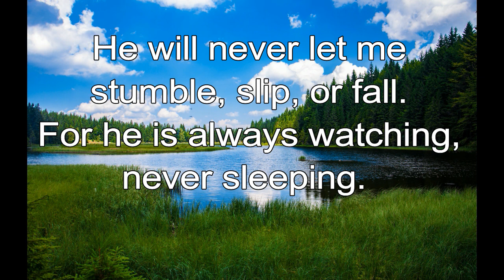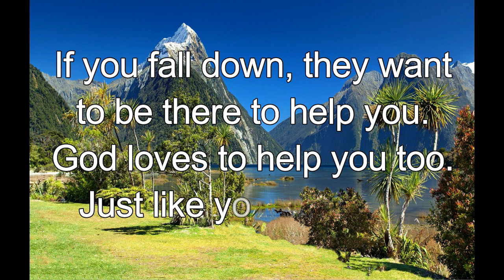365 CHRISTIAN MEDITATION 💙 BIBLE DEVOTION | MAR 14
Christian Meditation 💙 Psalm 121:3-4 TLB
He will never let me stumble, slip, or fall. For he is always watching, never sleeping.